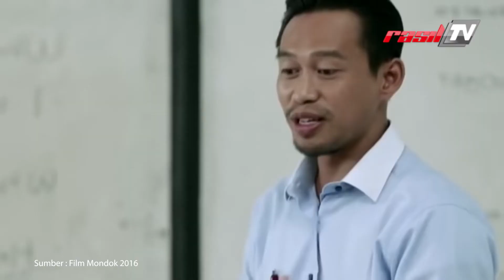Sikap Orang Tua Mempengaruhi Perilaku Anak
Untuk Dukungan Donasi Dak wah Rasil TV Dapat Melalui